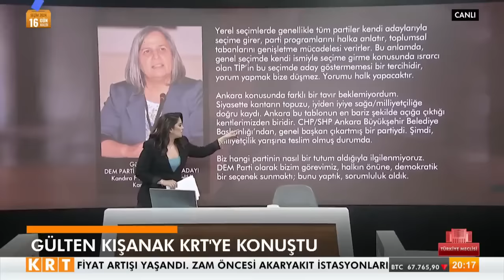DEM Parti Ankara adayı Gültan Kışanak, KRT TV'nin sorularını yanıtladı!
Digiturk 62.

D-Smart 147.